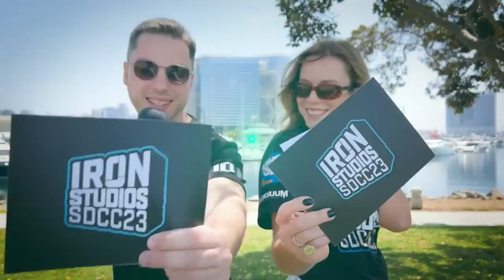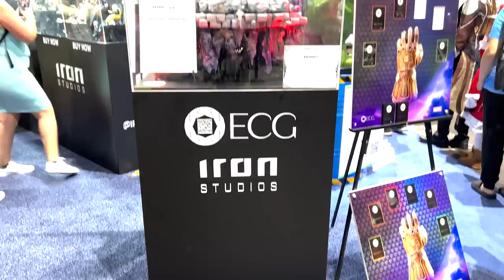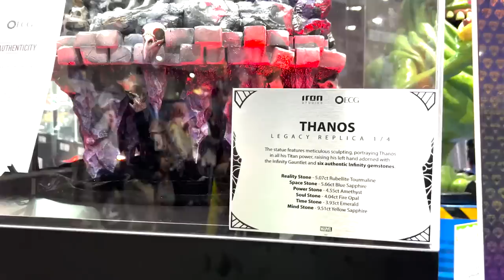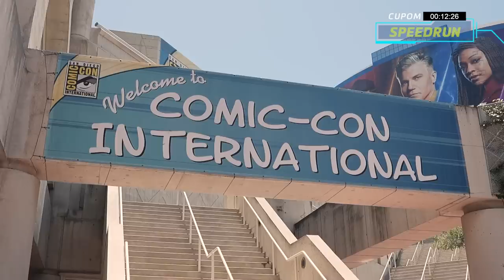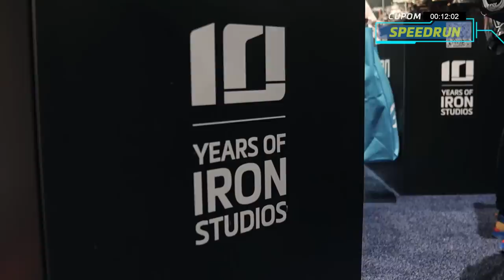Inside Iron Studios Day | July 2023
🇧🇷 O Inside Iron Studios Day de Julho vem com mais anúncios, novos conteúdos e um giveaway!

🇺🇸 The Inside Iron Studios Day of June comes with more announcements, new content and a giveaway!